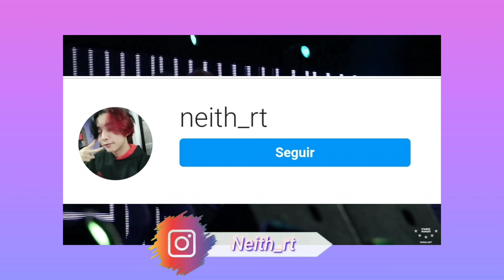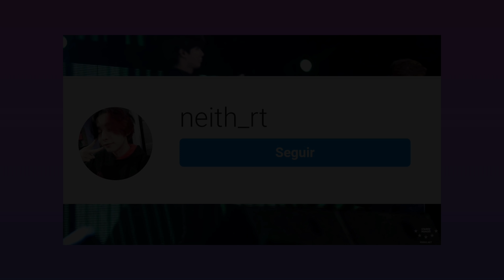KPOP Idols Masculinos Ajudando E Protegendo Idols Femininas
We all know that every idol helps out their own members or friends in the industry

but other times they go above and beyond to make sure everyone is kept safe.

The gesture seems even sweeter when we see male idols helping out and protecting other female idols.